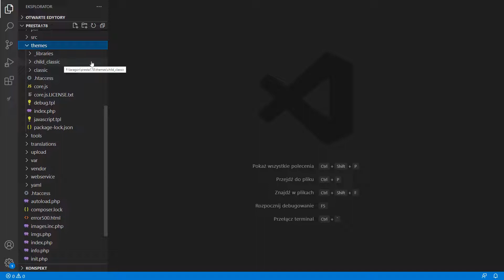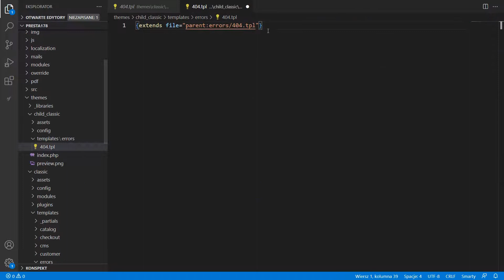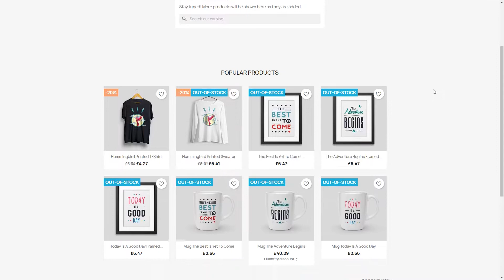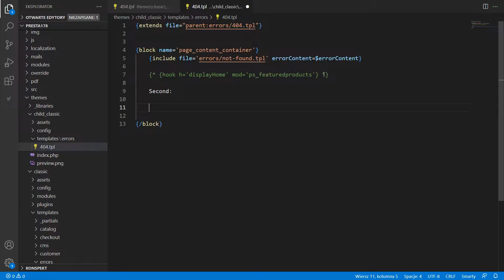404 Page not found add products - PrestaShop 1.7